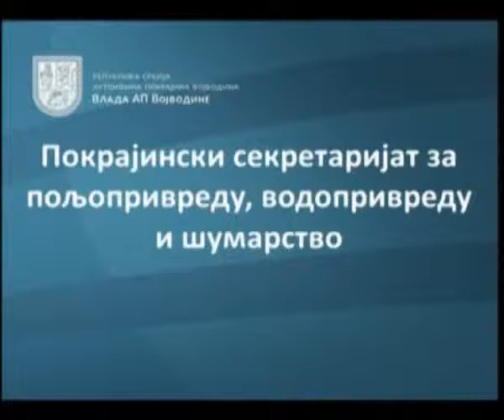Branislav Bugarski – Dodela sredstava za navodnjavanje